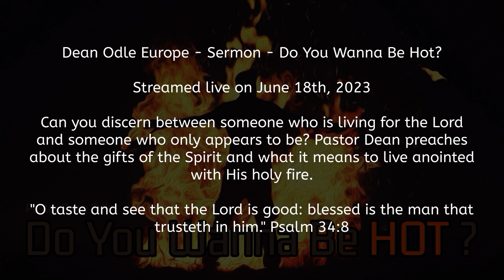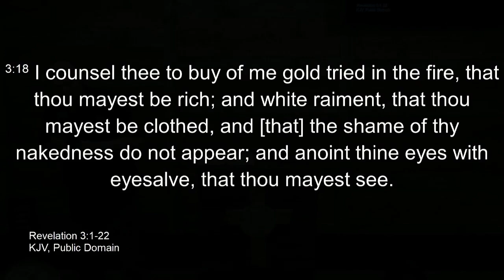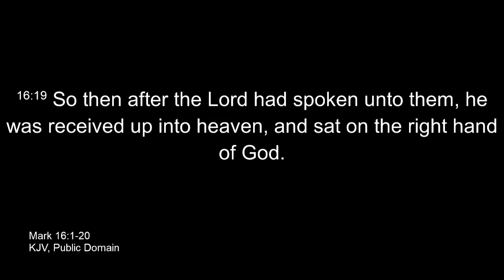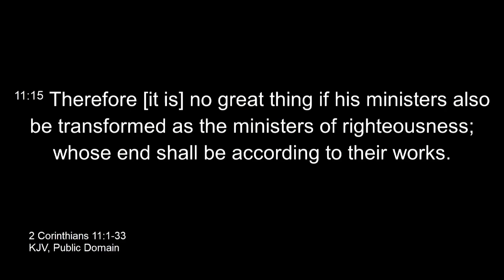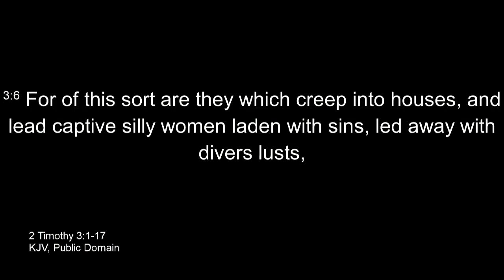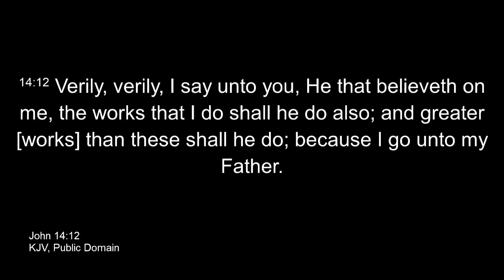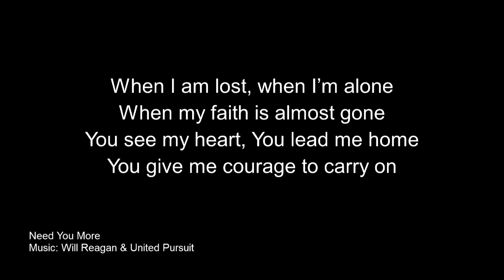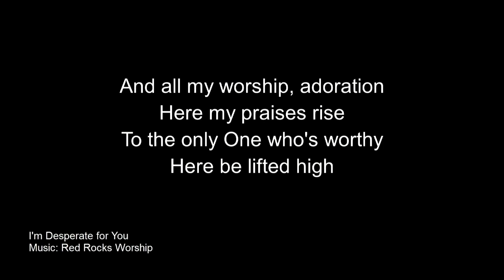Dean Odle EU - Sermon - Do You Wanna Be HOT?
Dean Odle Europe - Sermon - Do You Wanna Be Hot?

Can you discern between someone who is living for the Lord and someone who only appears to be? Pastor Dean preaches about the gifts of the Spirit and what it means to live anointed with His holy fire.

"O taste and see that the Lord is good: blessed is the man that trusteth in him." Psalm 34:8

-Brother Søren